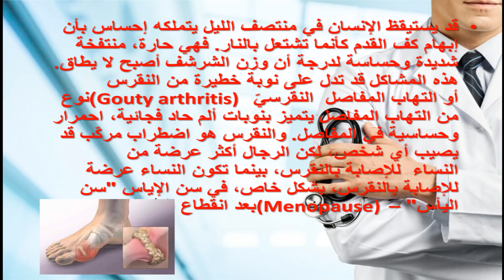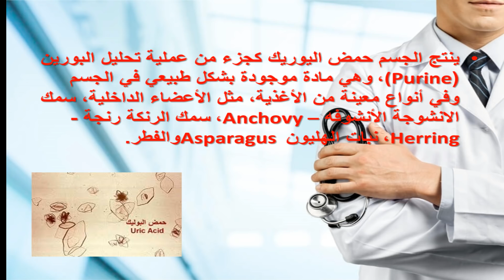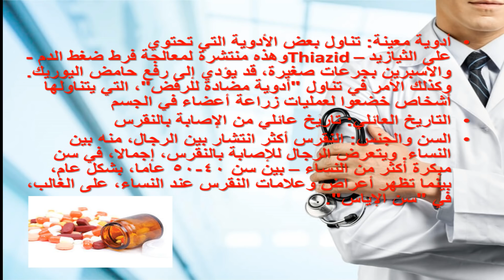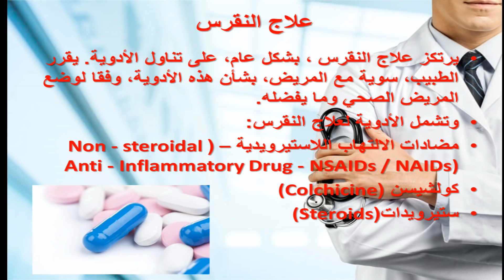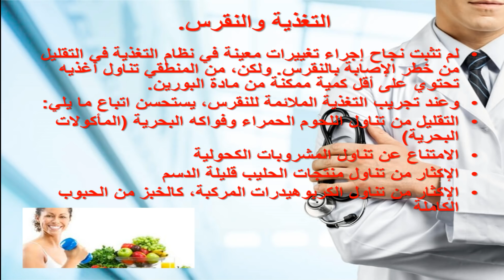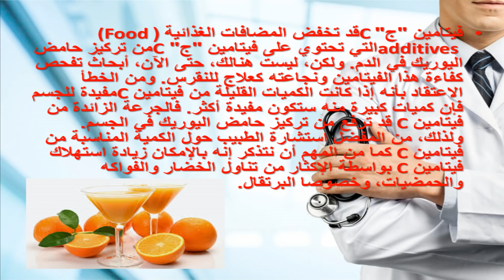داء النقرس ( Gout Disease )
هذا الفيديو يتحدث عن داء النقرس و علاجه
وشكرا لمشاهدتكم
الرجا دعم القناة
إعجاب
إشتراك
تعليق
ونشر
لاتنسونا من صالح دعاؤكم